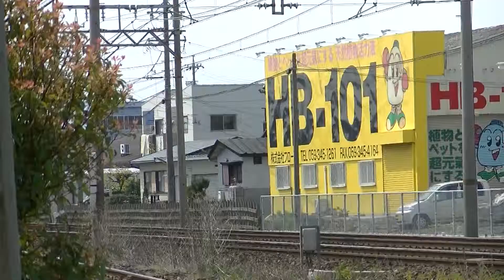DD51-1802 塩浜貨物線にて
2014/4/12AM10:29撮影
何気なく線路沿いを歩いてたら偶然来そうだったので撮影しました。
が、貨車ナシ(ｵｲ・・・・)
単機で現れたDD51-1802号機です。